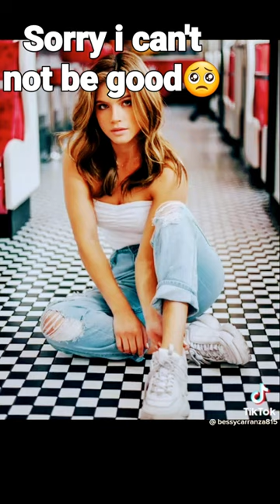I am so sorry because I am not good doing a short 😔💔